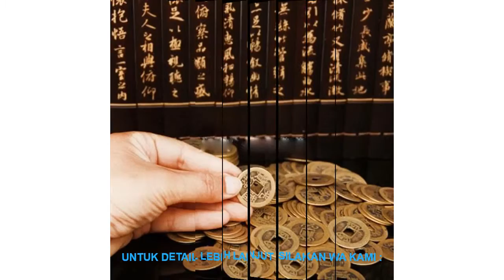10x Feng Shui Lucky Chinese Fortune Coin Oriental Emperor Qing Money I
Material : Metal
Year : 1840 & Earlier
Style : Feng Shui
Technique : Fusing
Theme : Buddhism
Regional Feature : China

modname=ckeditormodname=ckeditor

Similar Product
Stainless Steel 1000ml 12V 24V Portable Car Hot Water Kettle Heater Warmer Travel Camping Tea Coffee
2L 1500W Portable Electric Blue LED Illumination Hot Water Tea Coffee Kettle Glass Quick Boiler Heater
0 5L Mini Electric Kettle stainless steel 1000W Portable Travel Water Boiler
Portable 1300ml Large Capacity 12 24V Car Truck Kettle Water Heater Bottle for Travel Chaleira Eletrica
2019 Drop Shpping 2L Water Kettle Electric Boiling Pot Practical Portable Water Electric Kettle for Keep
1865443
Portable Folding Silicone Water Kettle 1 5L Water Pot Outdoor Camping Travelling Hiking Kitchen Tools Tea
Portable 2L High Borosilicate Glass Transparent Electric Kettle Fast Water Heating Boiling Pot
110V220V electric kettle stainless steel portable electric water cup travel abroad with multi function conversion plug
220V 1 8L 304 Stainless Steel Electric Water Kettle 1800W Portable Travel Water Boiler Sonifer Heating
Portable Travel Electric Kettle Constant Temperature Control Water Bottle Cage Stainless Steel Water Boiler For Home

PortableElectric2LWaterKettleAppliancesTravelHeatingKeepWarmStainlessSteelBoilingPotWaterOfficePortableTravel